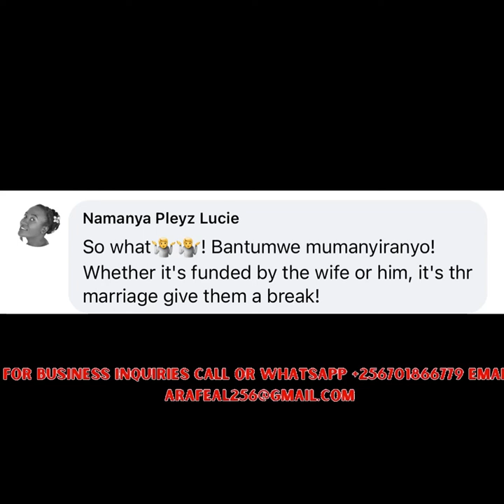Madrat & Chiko Bawadde Muka Rabadaba Amagezi, Welwaneko Nga Bukyali ( Full Video )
This Video is a review about a fight between Singer Rabadaba and Comedians Madrat and Chiko as they fight over Maggie a recently introduced wife to Rabadaba.
Watch till the end to see how new drama unfolds.